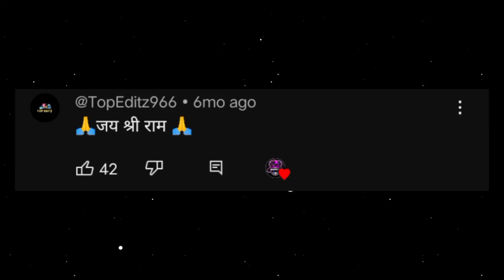|| Chandrayaan 3 Sucess❤️ || Proud moment 🥰 For India🇮🇳 ||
|| TAGS ||
WELCOME BACK WITH NEW VIDEO MY NAME IS ABHISHEK AND YOU ARE WATCHING Abhishek Editzz..

MAKE MANY VIDEOS FOR YOU..}

 APP USED : CAPCUT + ALIGHT MOTION

!! IM NOT TAKING ANY TYPE OF CREDIT IN THIS VIDEO I JUST MADE IT. ‎

                         @ AbhishekEditzz..